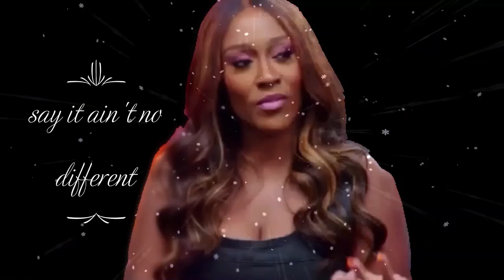Tiny and lelee went in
Shade fest ft Tiny harris and Lelee Lyons ...

Watch SWV & Xscape: The Queens of R&B every Sunday following at 8 pm ET on bravo (limited series)